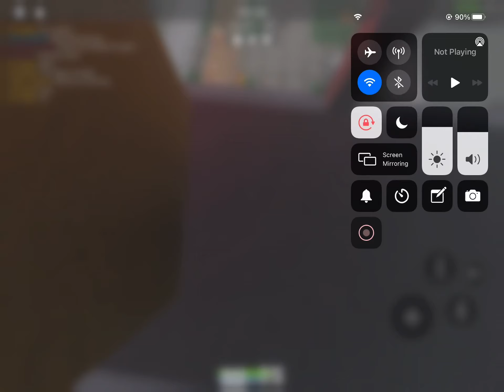Foggy day, Then a Bloody Night? (SCP 3008 4121)